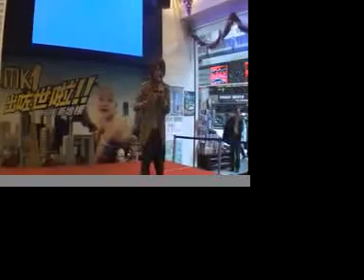Davy CHARCOAL@流沙 MK1 060108